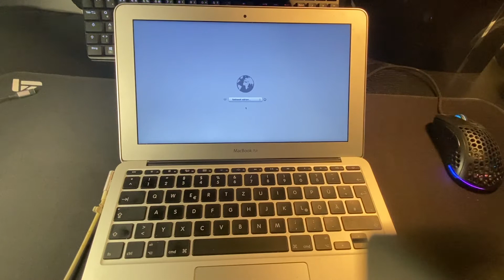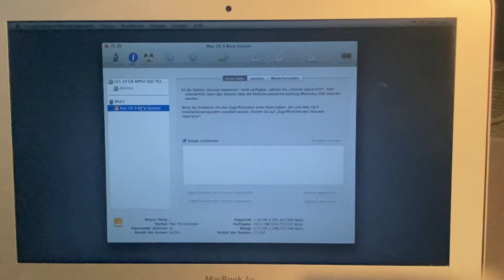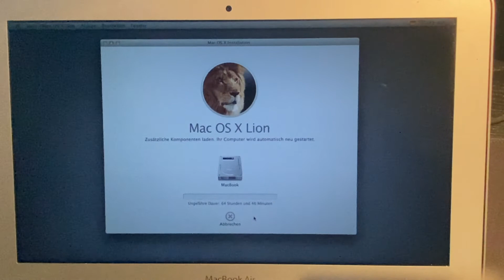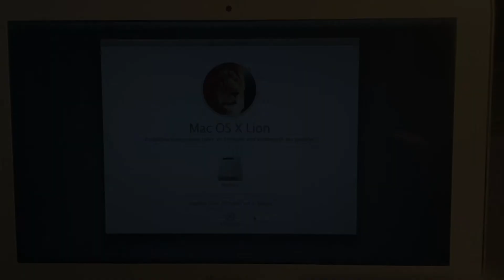MacBook Air + Pro 2008 - 2015 Auslieferungs OS Betriebssystem installieren (hier MacOS Lion)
Bitte folgen und liken!!!

In dem Video erkläre ich kurz und knapp wie ihr euer Betriebssystem, welches bei der Auslieferung installiert war,  neu installiert.
(Ich dachte ursprünglich ich würde das neueste installieren)
Leider habe ich bei dem zoomen die Videoqualität nicht angepasst, aber ich denke man kann dennoch alles gut erkennen.

Wenn euch das Video gefällt, dann zeigt es bitte mit einem Klick auf *gefällt mir*
Solltet ihr irgendwelche Fragen haben, einfach bei den Kommentaren rein schreiben, ich werde sie schnellst möglich beantworten.

Aus folgenden Gründen wäre eine Neuinstallation nötig:

-MacOs fährt nicht mehr hoch, zeigt ein Fragezeichen oder startet immer wieder neu beim booten.

-Ihr wollt euer MacBook verkaufen und vorher sauber löschen.

-Ihr habt eine größere Festplatte verbaut oder eine schnelle SSD.

SSD Platten gibt es schon für ab unter 20 Euro bei Amazon:

✗ 120GB SSD
✗ 240GB SSD
✗ 480GB SSD
✗ 960GB SSD

Übrigens kann ich es nur jedem empfehlen eine SSD zu verbauten, dies ebeschleunigt euer MacBook sehr. (Eine Videoanleitung zum Festplattenwechsel findet ihr auf meinem Channel)

Wenn es im Video nicht anders benannt wurde, handelt es sich bei den Testgeräten um selbst gekaufte Testgeräte! Die Berichterstattung basiert zwar auf subjektiven Eindrücken, allerdings ist die Darstellung so objektiv, wie es nur möglich ist!